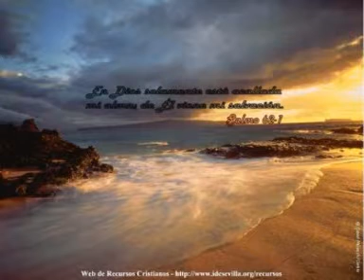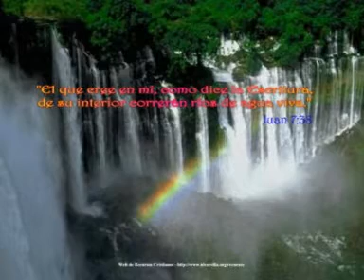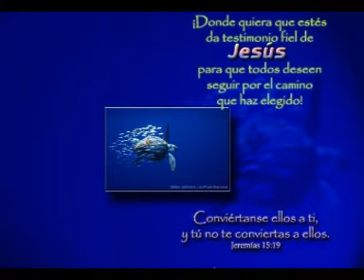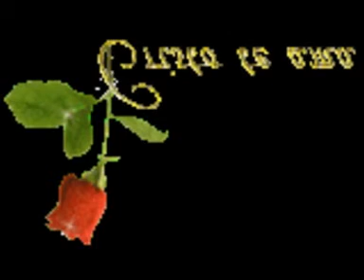hermano pascual vargas de la iglesia de barona,valencia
este hermano es de muncha bendicion